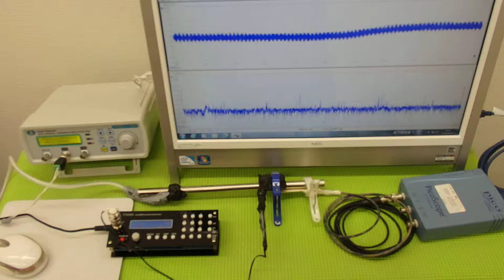音圧測定装置：超音波テスターを利用した実験動画 ultrasonic-labo